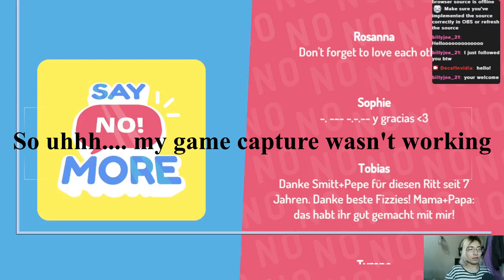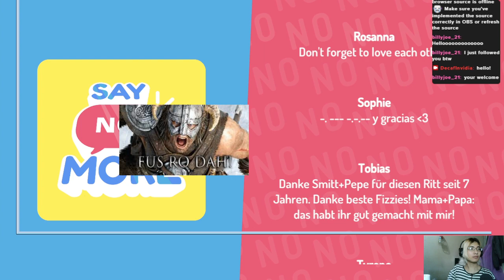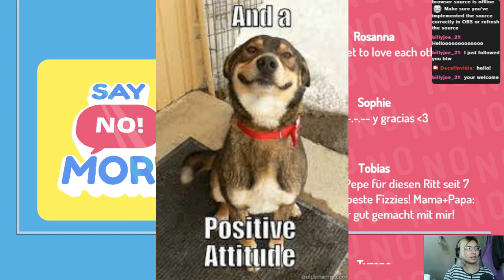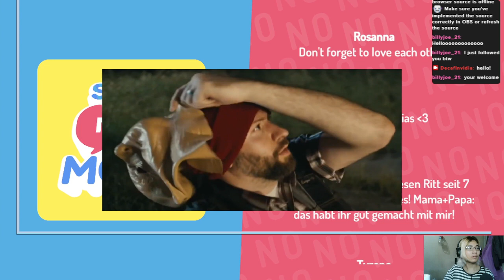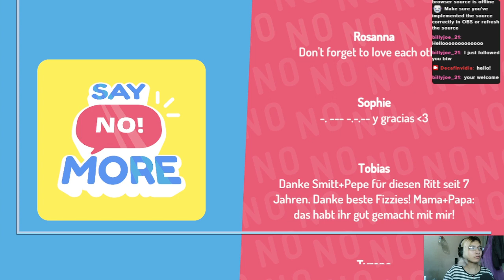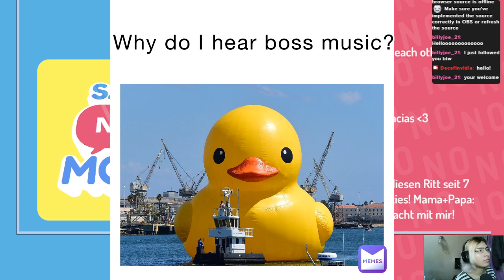Let's Play Say No! More part 1 | Sure I'll do your job! I'm Blind for about ten minutes anyway.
So yeah my first gaming video! I... I messed up the overlay setup. BUT this game is a lot of fun. For some reason our boss steals our lunch though. LET'S ~~Kill him~~ get it back by standing up for ourselves.

Decaf was playing Say No More. A cute little indie game where an office worker learns to stand up for them self, and maybe even inspire other people to do the same. This was originally streamed and is now lightly edited for archiving purposes.